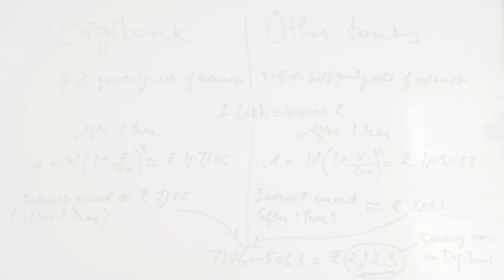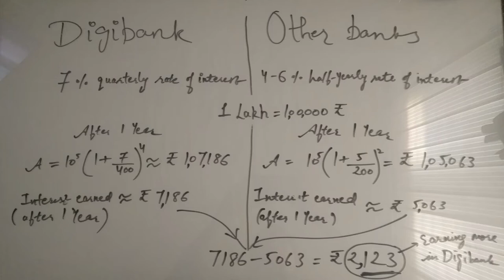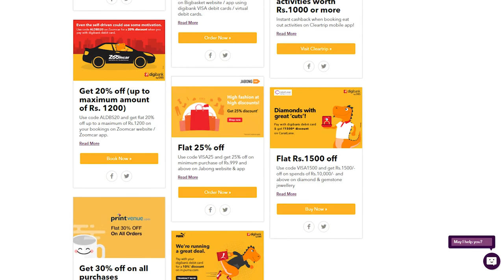✔️Top 7 reasons 💰 why you should open a Digibank account right now! (Shopping advice)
Save and earn money after opening a Digibank account.
Learn about the top 7 reasons why to open a Digibank account:
7% quarterly rate of interest
Unlimited free ATM withdrawals
No minimum balance required
Zero maintenance fee
24/7 IMPS Fund transfer
Awesome cashbacks
Open Digibank account in less than 5 minutes
and more reasons
Its a must have bank to open in India
Perfect for online internet banking
Hope this video is helpful to you!